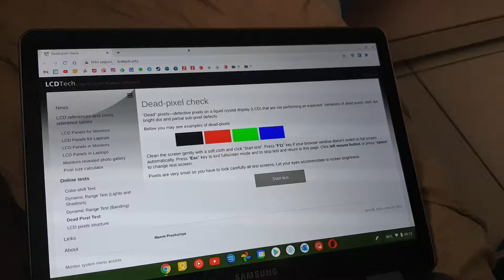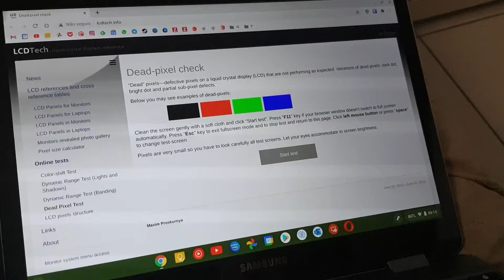Como Descobrir DEADPIXEL em Notebook / Celular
Notebook usado no vídeo